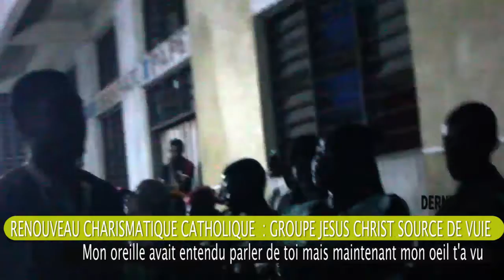ADORONS LE SEIGNEUR ENSEMBLE PAROISSE SAINT FRANCOIS XAVIER